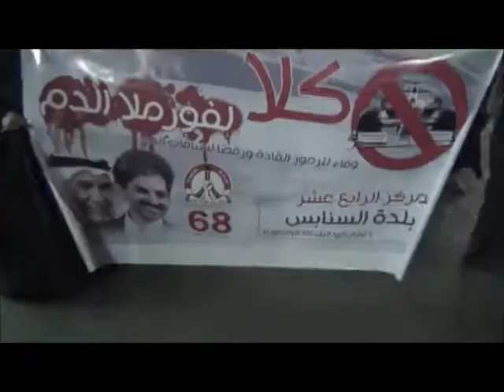Withstand the march of Triangle Formula for both blood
مسرة مثلث الصمود التي انتطلقت من السنابس وانتهت بالسنابس مرورا بقرية الديه وجدحفص علي الشارع العام وتم قمعها في نهايتها من قبل مرتزقة النظام الفاشي مرتزقة حمد المجرم 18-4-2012